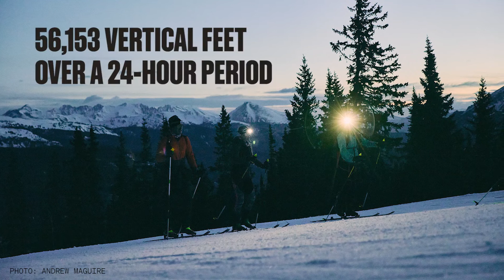I am a Copper Athlete: Grace Staberg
Copper has a powerful, near-50-year history of supporting winter sports athletes. From hosting the World Cup Tour in 1976, to the opening of Woodward in 2009 in addition to opening the U.S. Ski Team Speed Center in 2011, the resort's focus on progression is in its DNA. This year, we've crossed the finish line of yet another milestone, sponsoring five athletes who are making their mark on their respective winter sports disciplines. Copper is is beyond proud to support the following athletes: Kyle Negomir, 23, alpine ski racer, Patti Zhou, 10, snowboard halfpipe & slopestyle, Brian Rice, 17, snowboard big air & slopestyle, Grace Staberg, 20, ski mountaineering, and Mike Minor, 31, adaptive banked slalom & snowboard cross.